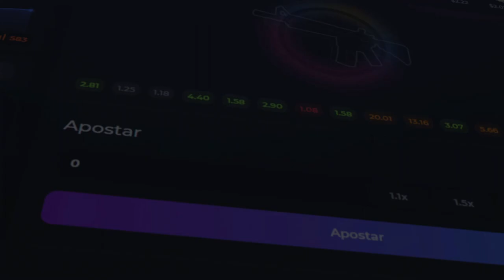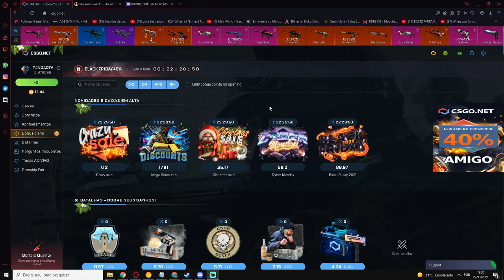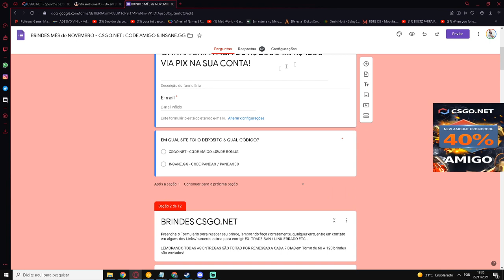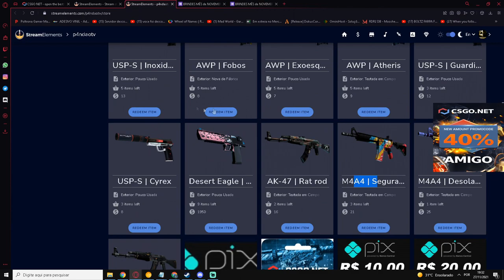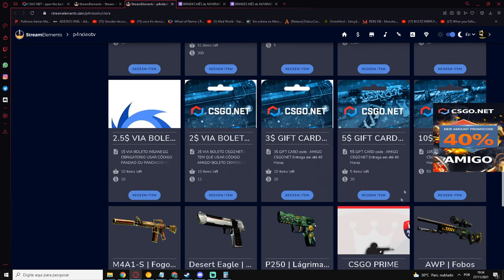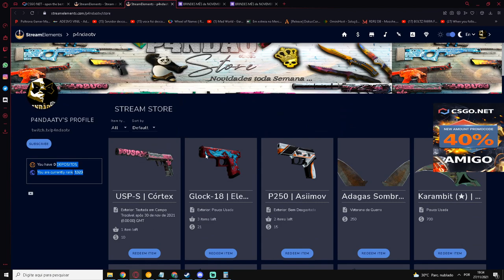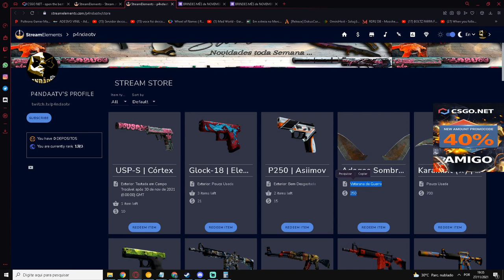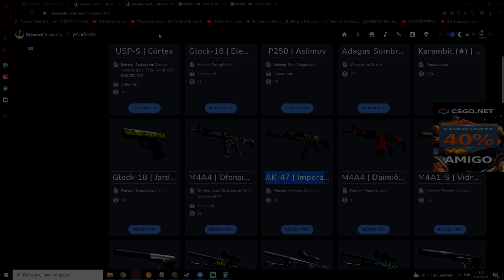BRINDES DOBRADOS + SUPER PROMOÇÃO AMANHA no CSGO.NET! APROVEITEM!